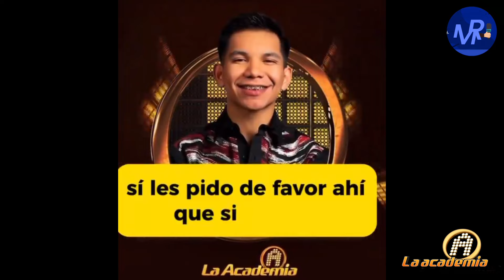Académico fue OBLIGADO a salir de LaAcademia 2024 😱🔥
Brandon Valenzuela fue OBLIGADO a salir de "La Academia 2024" 😱🔥

¿No era un reality real y transparente? 🤷🤔